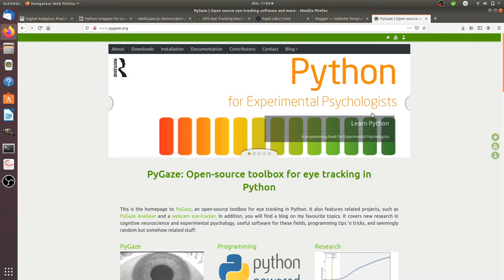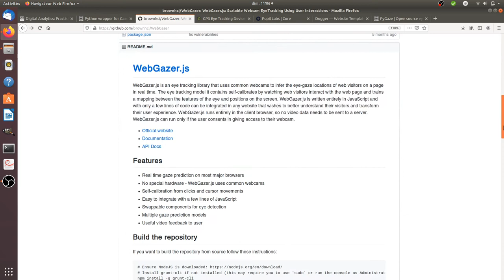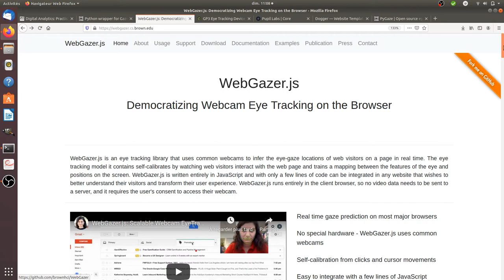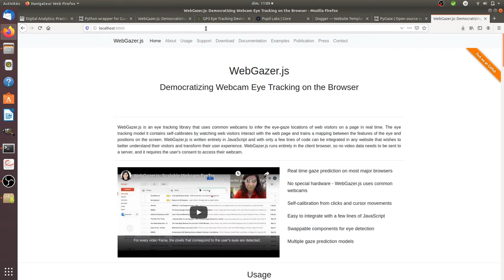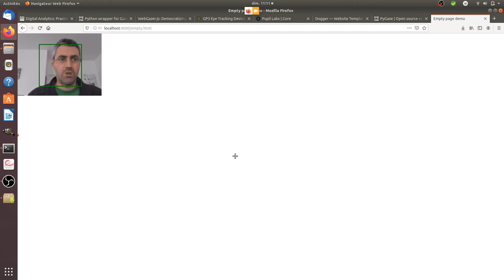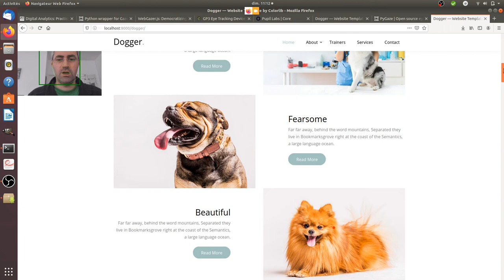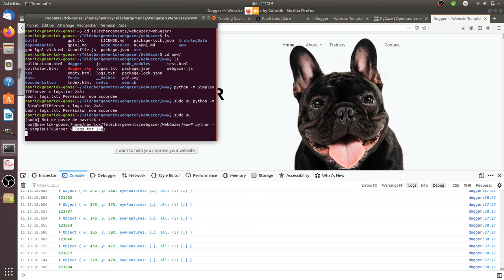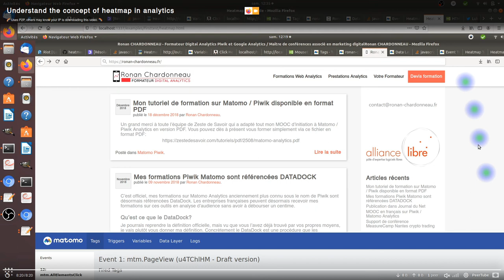An introduction to eye tracking